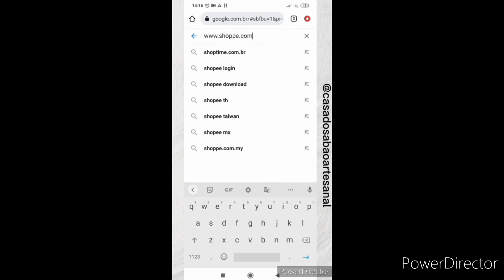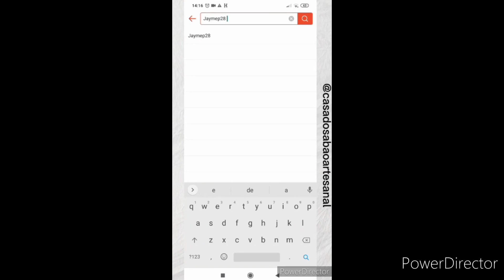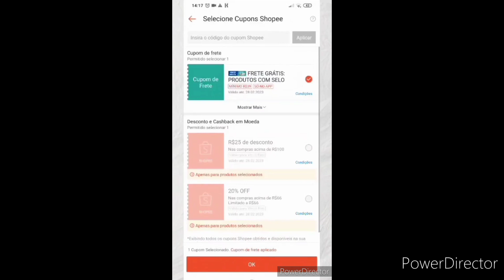A FACILIDADE PARA COMPRAR NA LOJA CASA DO SABÃO NA SHOPEE